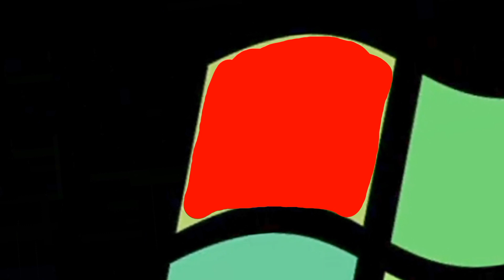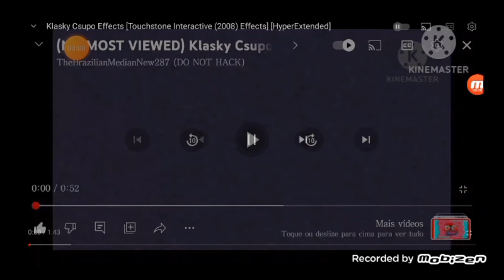KineMaster Best Animation Logos